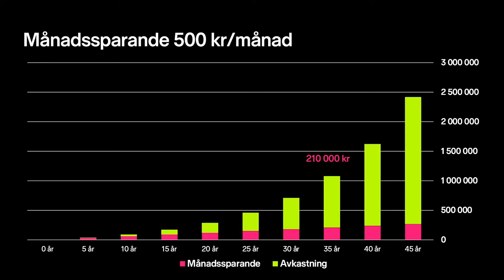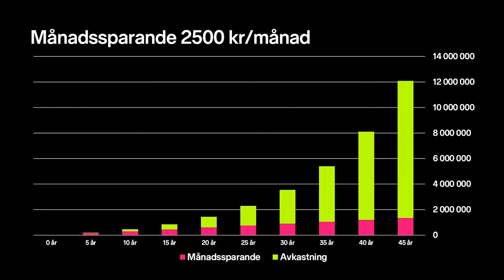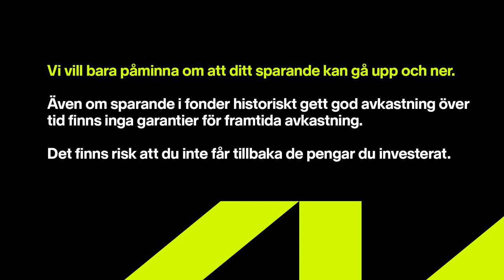Ränta på ränta-effekten med månadssparande